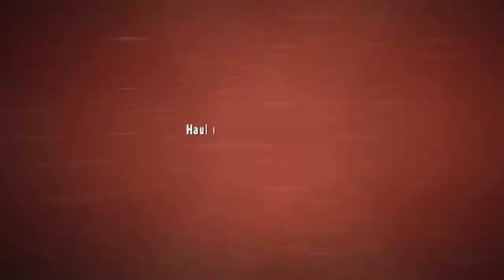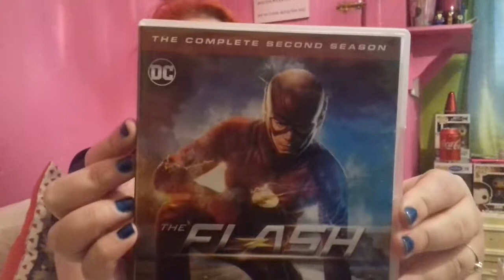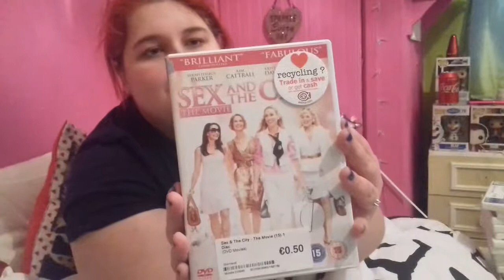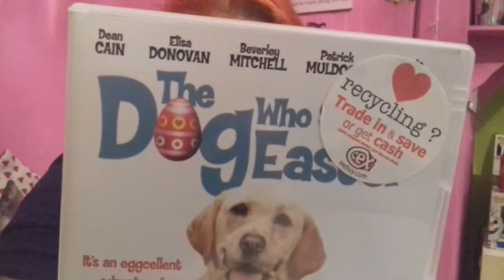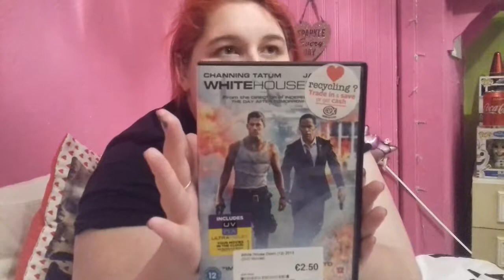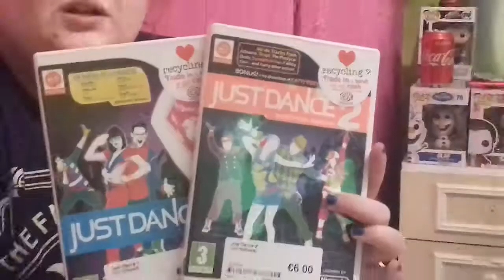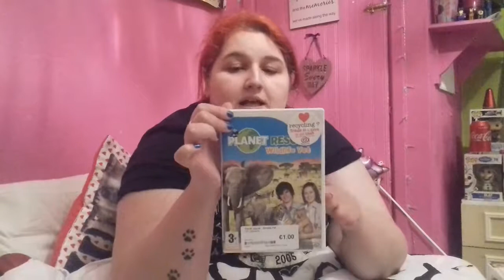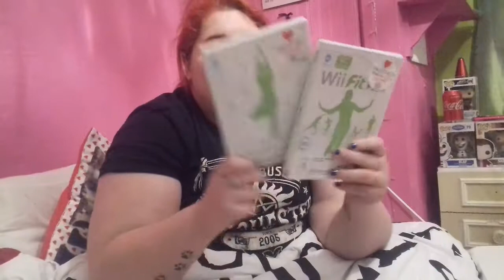Big Cex Haul